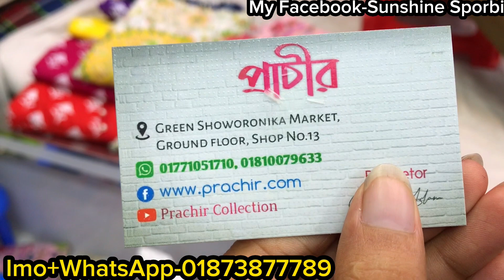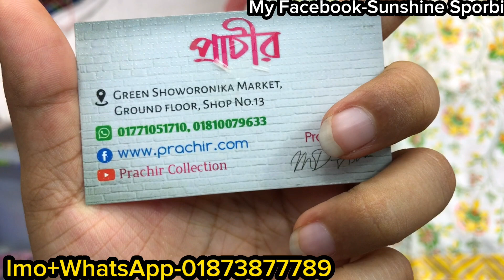Doller work latest Pakisthani style tops/gown collection || লুটপাট সেলে অরিজিনাল পাকিস্তানি থ্রিপিস